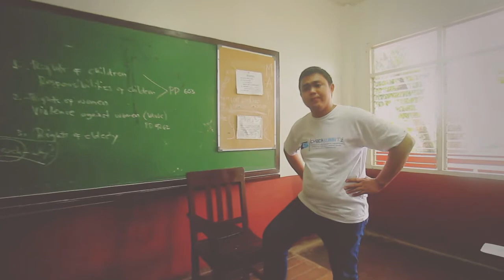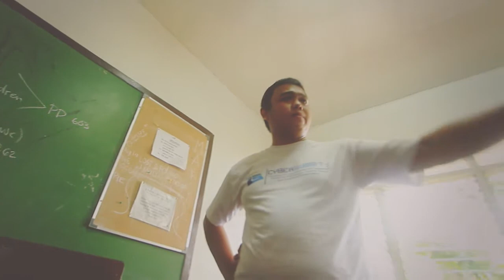Society Counting Stars SOS 104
Group 1
Ma.Querima Mae Acosta
Mark Arshley Camacam
Bonn Lasam
Levi Agu
Chamille Felipe
Kenneth Reyes

[CHORUS]
Lately, we’ve been walking down the street,
Thinking about what really is society
And lately, we had, we had realized
Society makes us who we are
It makes us who we are

[VERSE 1]
God gave us life
Let’s build it fine
Through family we start the line
They guide our way through ups and downs
Seek them up and ye shall find

School, yeah I know it’s cool
Still young, but your time is gold
It builds you better, you’ll be successful
Do everything to catch your goal

And I feel something so right
By doing the right things
But I feel something so wrong
By doing the wrong things
Live life, love life, Do what’s right
And everything around will be all right

[CHORUS]
Truly society makes us who we are

[VERSE2]
I feel God’s Love
And I feel it fine
Down to earth, He bought the light
GOD is our three letter word
Live by faith
And not by sight

Good, yeah God is good
Forgives us all carried the cross wood
And I don’t think the world is sold
Just do whatever He has told

[Bridge 4X]
Live love life
You’ll see the light
Live by faith not by sight

Everything around will be all right

[BRIDGE 4X]
Live love life